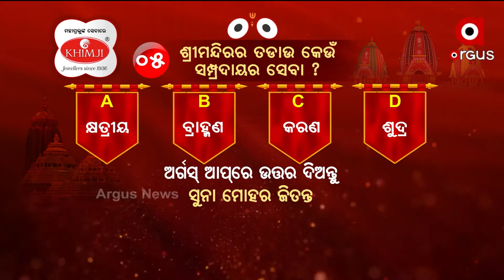ଅର୍ଗସ ସୁନାବେଶ କୁଇଜ୍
5-ଶ୍ରୀମନ୍ଦିରର ତଡାଉ କେଉଁ ସମ୍ପ୍ରଦାୟର ସେବା ?